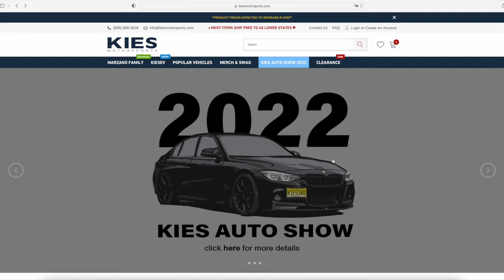My bmw is BROKEN!!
My BMW M235i N55 is BROKEN!!

M235i MODS!